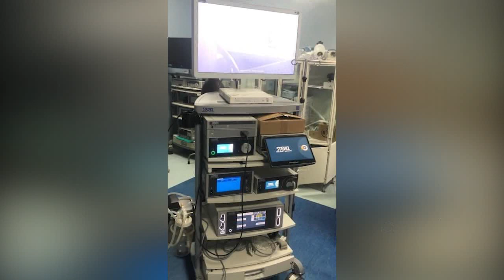Aparatură nouă la Spitalul Județean de Urgență